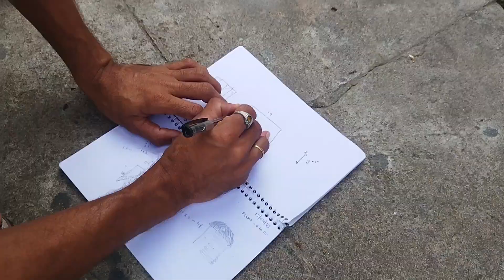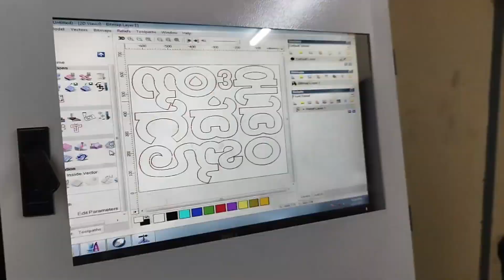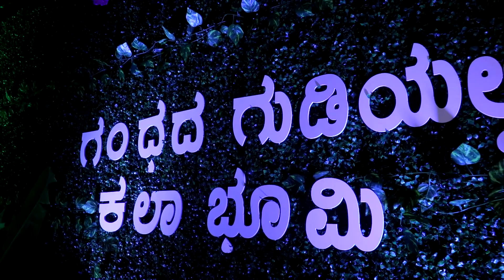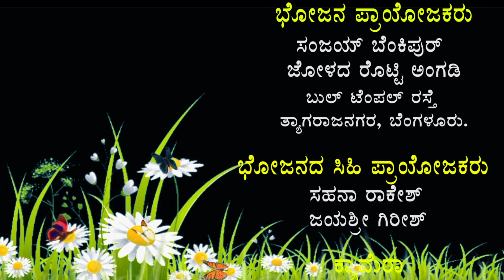Gandhada Gudiyalli Kala Bhoomi Dr Raj 93rd B'day Prog Song Hrudaya Samudra Kalaki by Anagha H J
"Gandhada Gudiyalli Kala Bhoomi" Celebrated 93rd B'day of Dr. Rajkumar on 16.4.23 @ Sanathana Kala Kshetra, Jayanagar, Bengaluru
Chief Guest : Dr. Srinivasa Murthy, Senior Actor